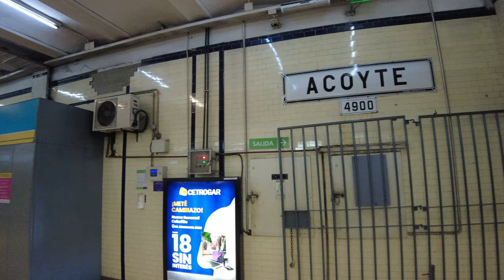【4K】Buenos Aires Walk, Av. José María Moreno | Caballito, Parque Chacabuco BUENOS AIRES Argentina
..::Avenida José María Moreno - Buenos Aires::..

La avenida nace en el área comercial del barrio de Caballito, a partir de la Avenida Rivadavia siendo continuación de la Avenida Acoyte. En esta esquina se encuentra la estación Acoyte de la Línea A del Subte de Buenos Aires.

Con sentido norte-sur, recorre hacia el sur del barrio de Caballito, cruzando la Avenida Juan Bautista Alberdi y Avenida Directorio; esta última forma parte del límite con el barrio de Parque Chacabuco, encontrándose aquí la estación José María Moreno de la Línea E de subterráneos.

Ya en el barrio de Parque Chacabuco, cruza la Autopista 25 de Mayo, la Avenida Asamblea y termina en la Avenida Cobo. Sigue su curso ya con el nombre de Avenida Daract dentro del barrio de Nueva Pompeya.